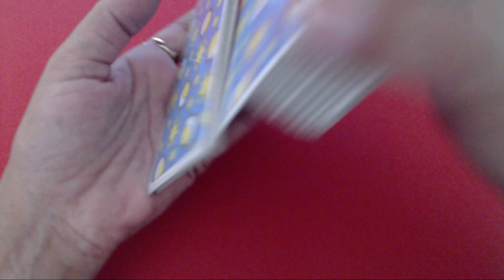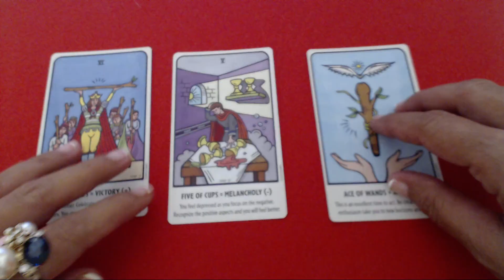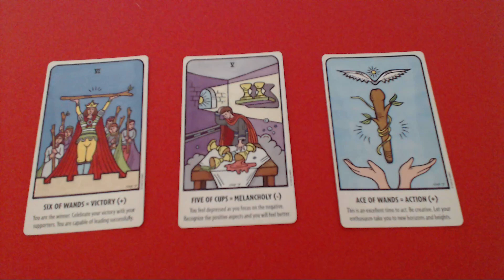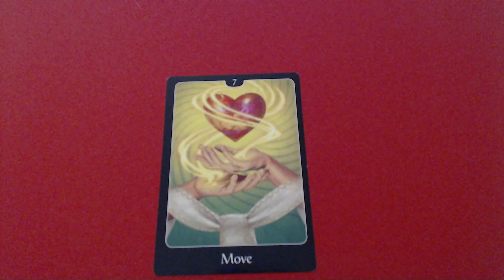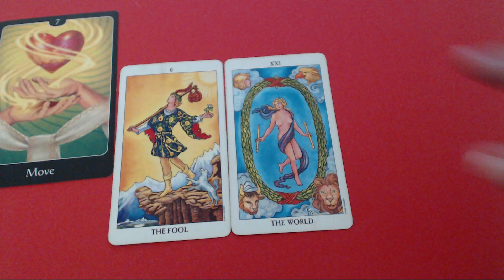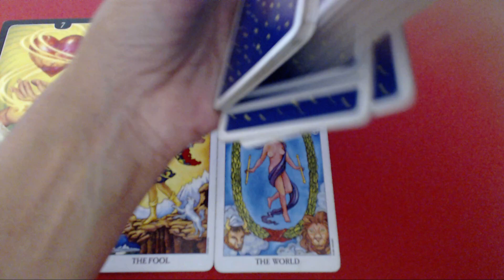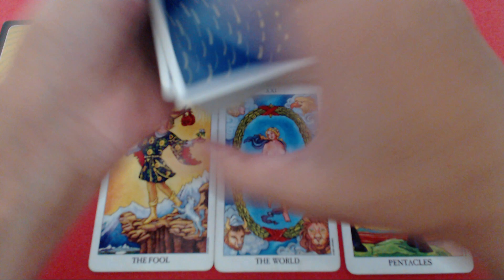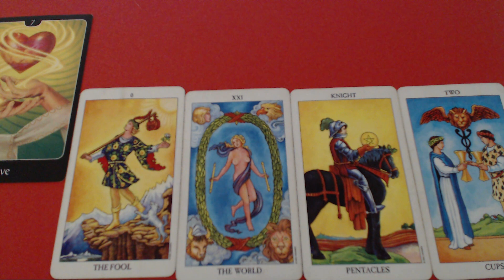A Wow Of Love - Taurus Weekly Tarot Reading